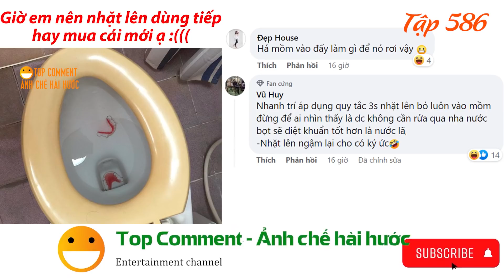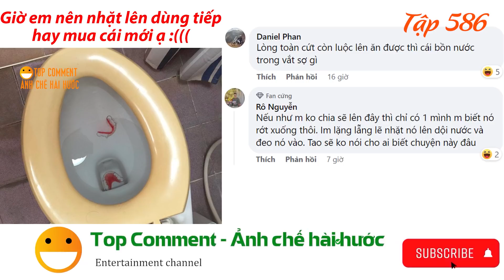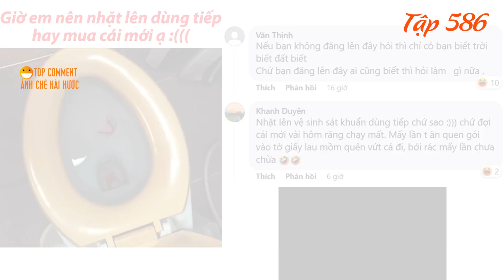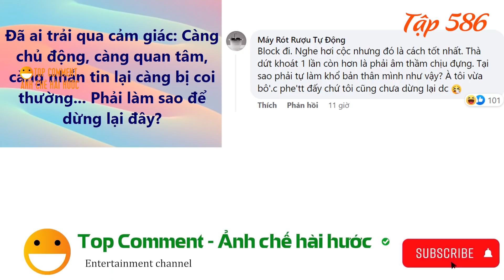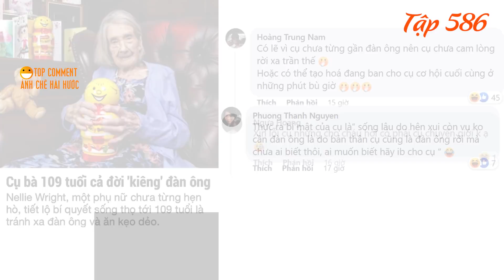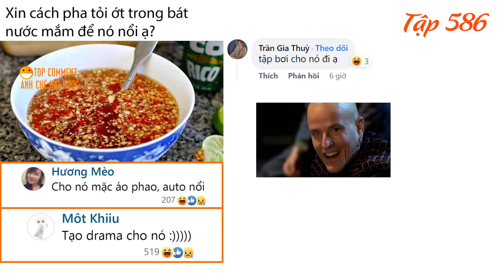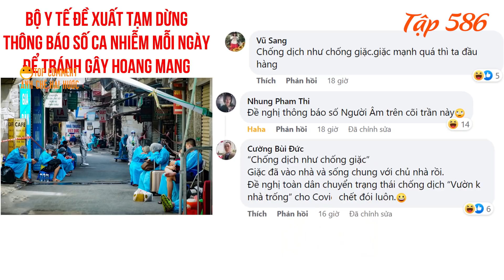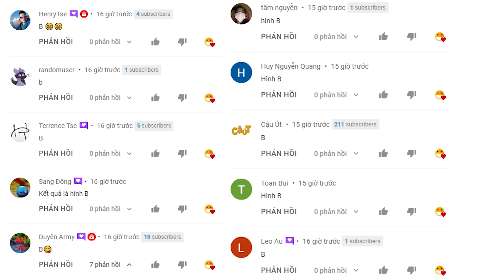Tổng thống Ukraine hiện giờ ra sao, Quà 8/3 ý nghĩa cho người yêu - TOP COMMENTS #586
00:00 : Bộ răng giả cho người già bao nhiêu tiền? Cách vệ sinh tháo lắp răng giả.
02:29 : Quà mồng 8/3 ý nghĩa cho người yêu.
03:06 : Phải làm thế nào khi yêu đơn phương.
03:31 : Bí quyết sống khỏe, sống thọ, sống lâu.
04:27 : Tổng thống Ukraine hiện giờ ra sao.
04:58 : Cách pha nước chấm tỏi ớt nổi.
05:47 : Bộ Y Tế đề xuất,  Tạm dừng thông báo số ca F0.
06:33 : Lưu ý khi đi xe khách đường dài.
07:11 : Bộ Y tế đề xuất F0, F1 có thể  đi làm.